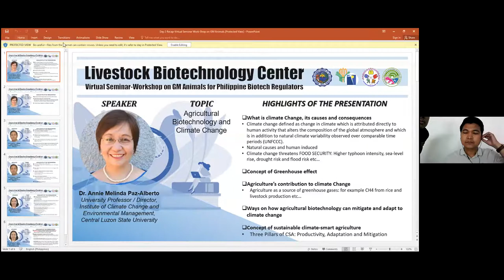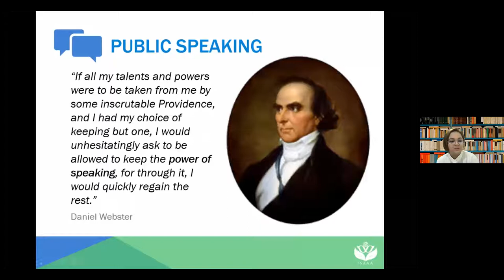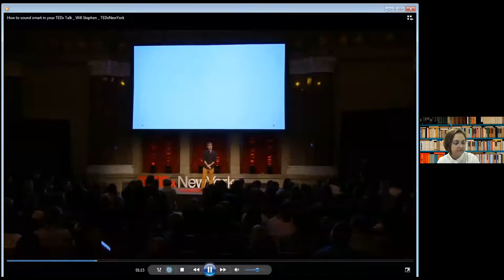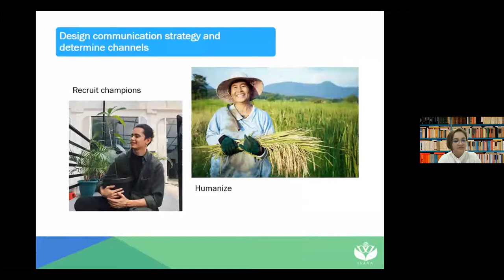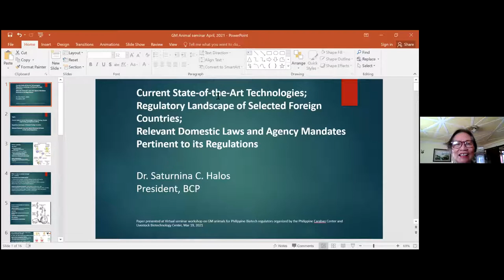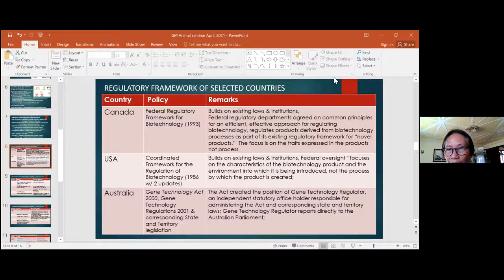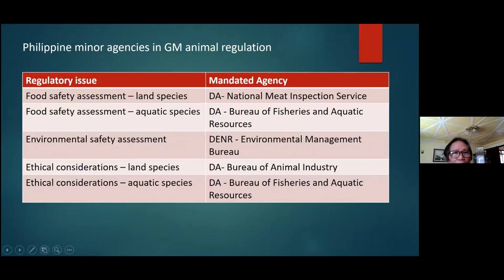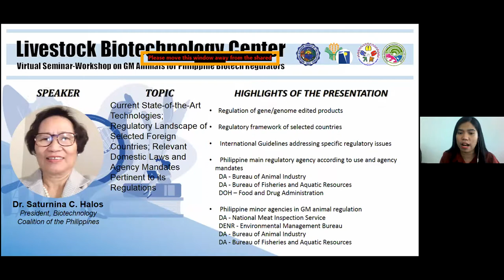Virtual Seminar-Workshop on GM Animals for Philippine Biotech Regulators (Day 3 of 3)